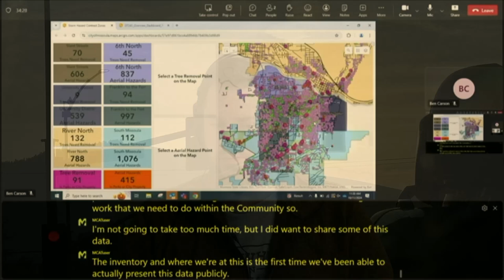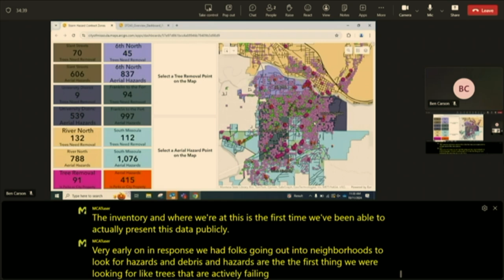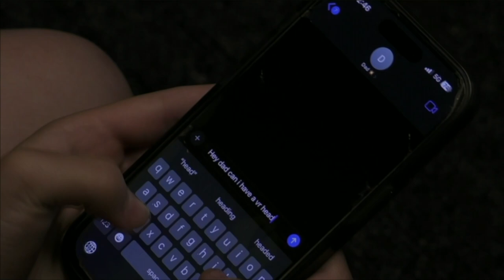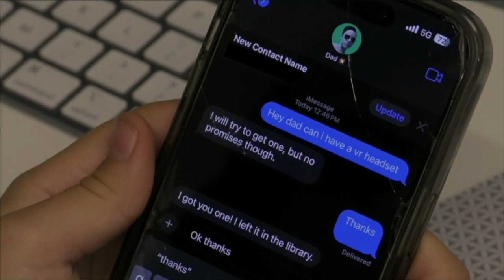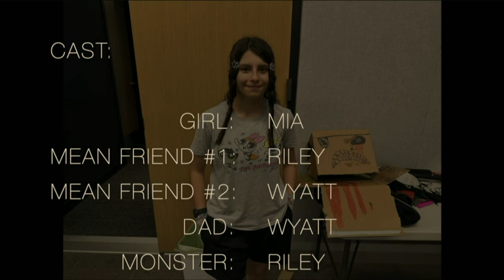Wake Up Missoula 10-18-2024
we have the update to the Missoula storm clean up as the city weighs in to remove hundreds of trees damaged and marked for removal. We also go into tricks to avoid election ads and more as we talk about Missoula area news surrounding the library and clark for river. We have a new dubbin stuff featuring the original 1960 film in lew of Missoula Community Theater's performance this weekends. enjoy some spooky videos from MCAT's horror Camp and more on Wake Up Missoula!